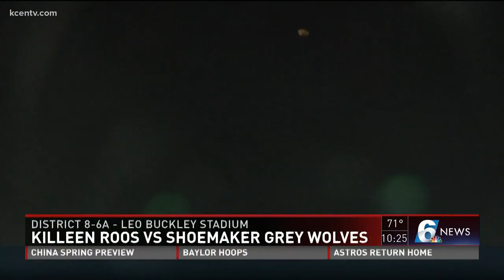Killeen, Shoemaker clash at Leo Buckley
When you look at the standings in District 8-6A, you'll find Midway at the top spot, followed by Ellison, Belton and then a tie for fourth between Copperas Cove and Harker Heights.